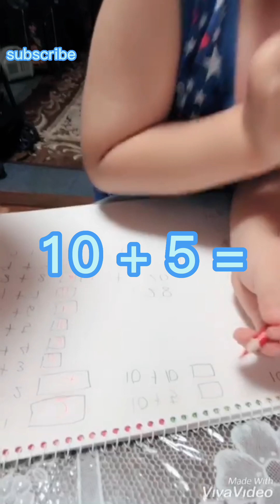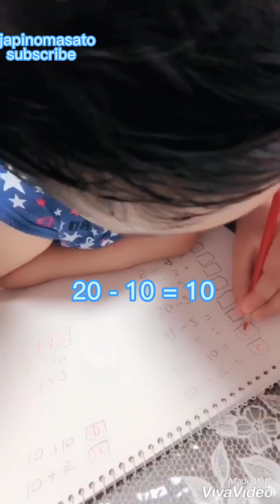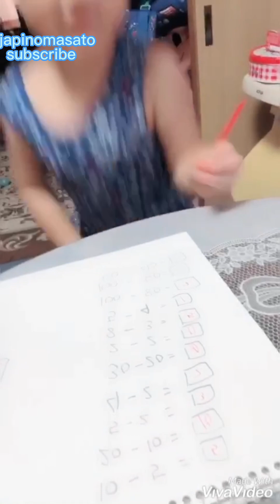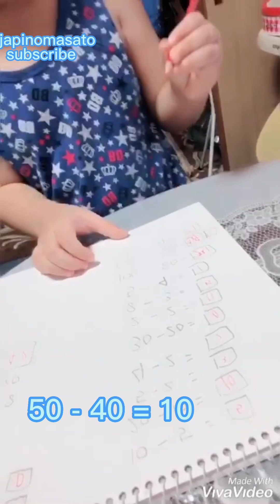solarsystem and mathematics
mathematics challenge